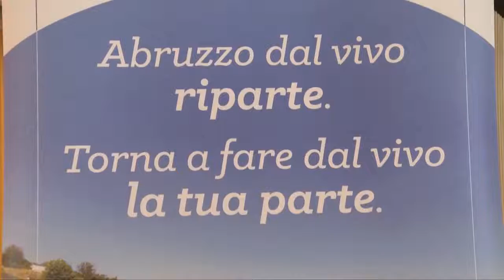Abruzzo - Eventi: presentato il festival "Abruzzo dal vivo" (23.06.21)